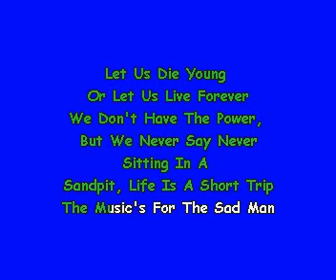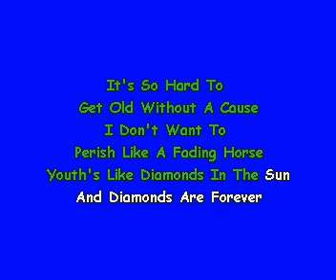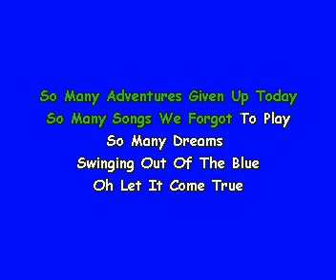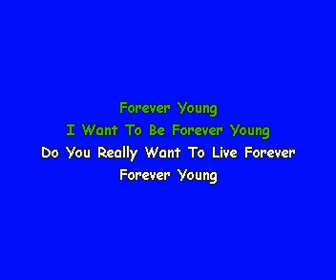Reggae version Forever Young, Demo Lyrics